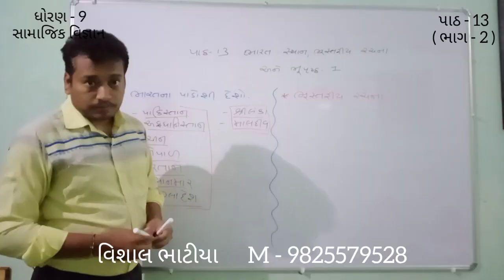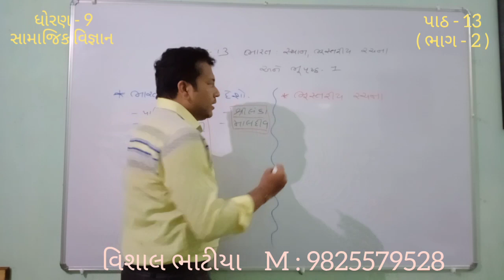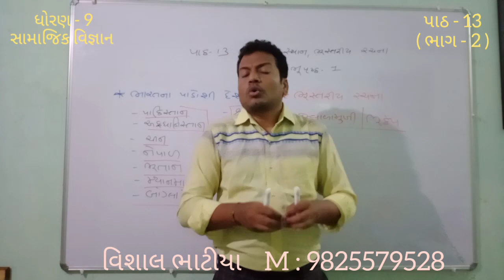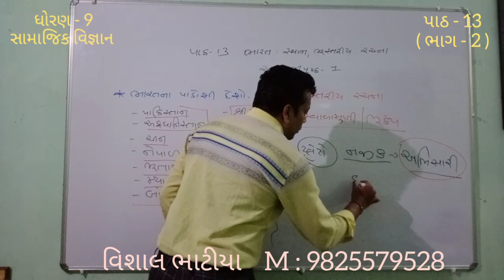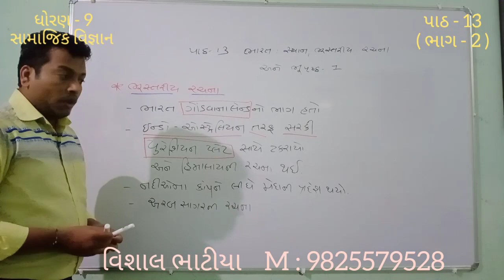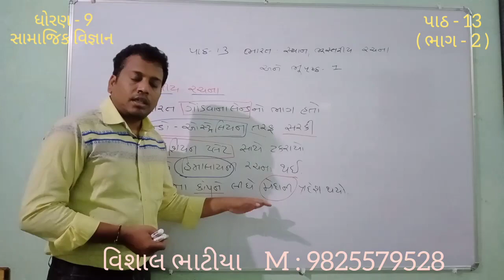STD - 9 S.S. CH - 13 ભારત : સ્થાન, ભૂસ્તરીય રચના અને ભૂપૃષ્ઠ - 1 (2)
આપના પરીવાર તથા મિત્રોના બાળકોના સારા પરિણામ માટે  *SHARE* અવશ્ય કરો.